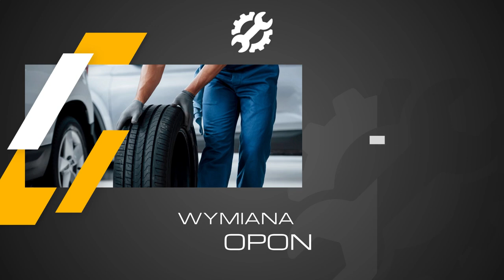Mechanika samochodowa Auto team Dąbrowscy Mielęcin4874152 Auto Team Dąbrowscy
MechanikaSamochodowa to nasza specjalność. Warsztat samochodowy Auto Team Dąbrowscy otworzyliśmy w Mielęcinie, na terenie województwa dolnośląskiego. Jego właścicielem jest Adrian Dąbrowski.

Zajmujemy się naprawami zawieszenia, układów hamulcowych i klimatyzacji samochodowej. Oferujemy usługi napełniania oraz odgrzybiania układu klimatyzacyjnego. Naszym zadaniem jest również wymiana amortyzatorów, klocków oraz tarcz hamulcowych. Ponadto proponujemy wymiany opon, filtrów, olejów oraz płynów hamulcowych. Wymieniamy też rozruszniki i alternatory. Uzupełnienie naszej oferty to sprzedaż części samochodowych nowych i używanych.